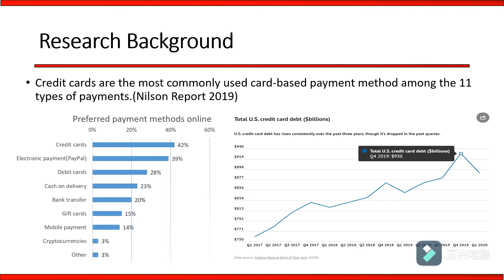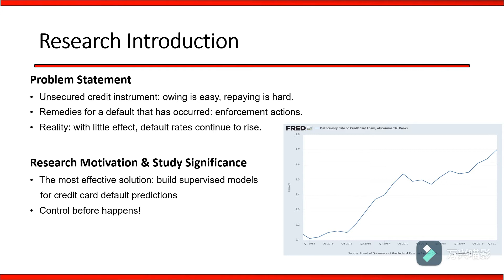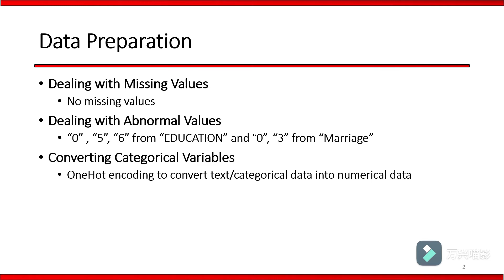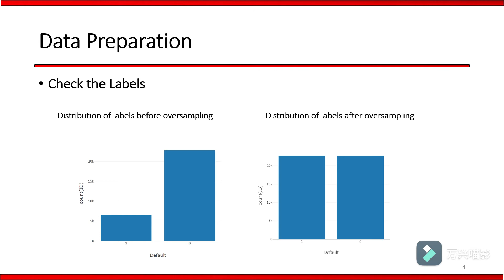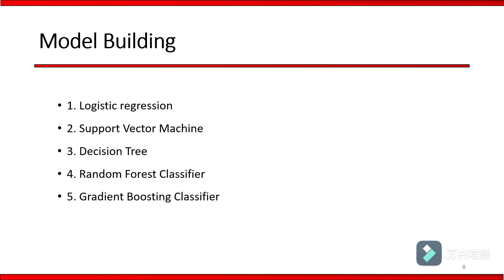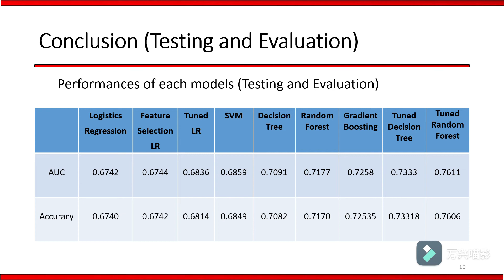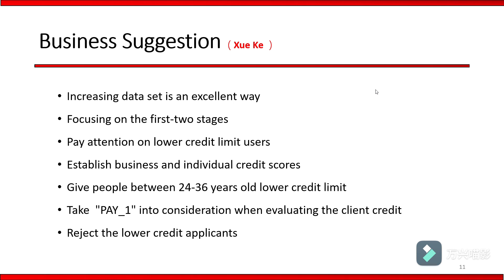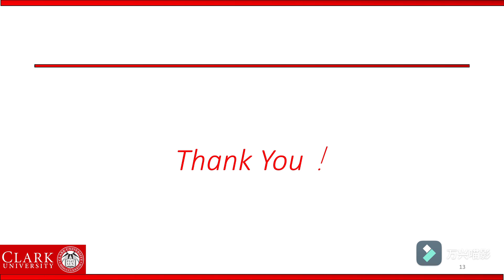Final Project Presentation--Credit Card Default Prediction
Final Project Presentation--Credit Card Default Prediction：Guopeng Liu, Jiazheng Dong，Peiling Zuo, Xue Ke